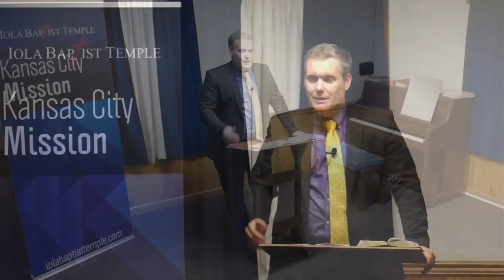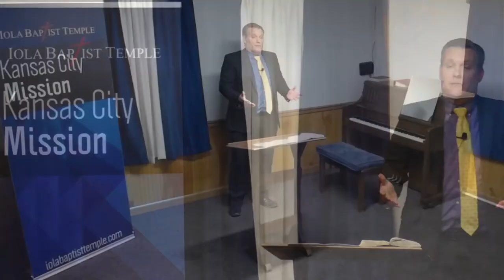Revisiting Old IFB Hobby Horses - Part 7: Drinking Intoxicating Beverages (KJV Baptist Preaching)